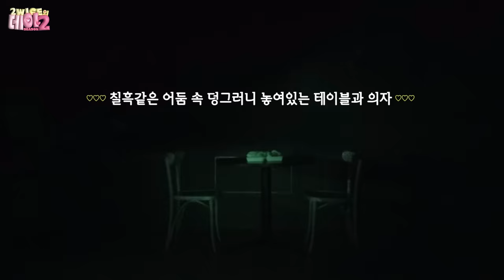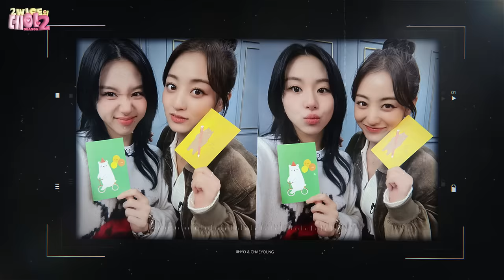2WICE의 데이2 (2WICE's DATE) Season 2 ep.지챙 (JICHAENG)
2WICE의 데이2 (2WICE's DATE) Season 2 ep.지챙 (JICHAENG)

TWICE 13TH MINI ALBUM "With YOU-th"